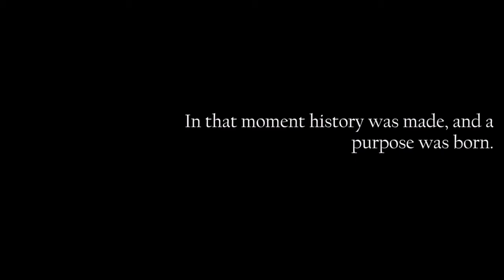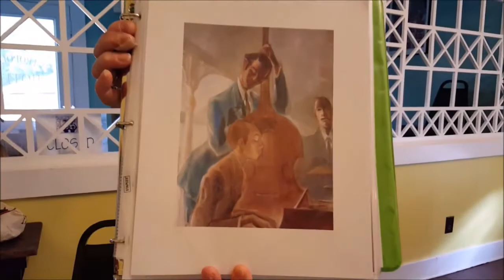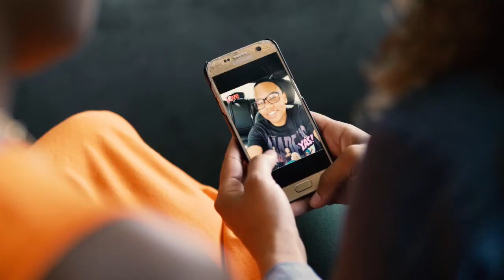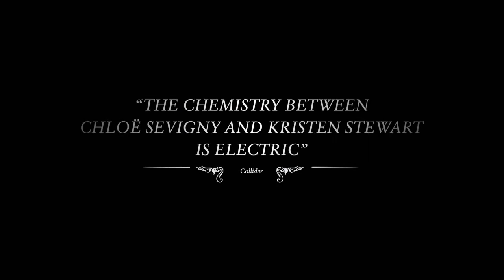Lesflicks Film Club (AUG 2020) Trailer for BUTCH PAL, PARALLEL, GOOD MORNING, LIZZIE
Lesflicks Film Club got together to watch Summerland. These are the trailers that were shown ahead of the screening.

📆Date of film club: Saturday 1 August 2020

🎞️Film shown: Summerland

📌Location: Bellingham Film Palace, Bellingham, London, UK

Lesflicks exists to increase the knowledge of, and access to lesbian films. Part of our aims are to help bring audiences together to enjoy lesbian & bisexual films together on the big screen. We come together with a hosted social, watch a film and discuss it together. Fancy joining us – we’d love to join us as every seat we fill proves there is a paying audience for lesbian film.

For films that say watch now on Lesflicks VOD, these can be found

Content owners: If you would like to have a trailer included in any of our film clubs around the UK, please get in touch.

Cinemas: If you are thinking about screening a lesbian film, please get in touch to see if we can promote the screening and work together to get more women into the cinema and into seats.

If you have a short film, feature or web series which you would like to suggest for screening at one of our film clubs, please get in touch.